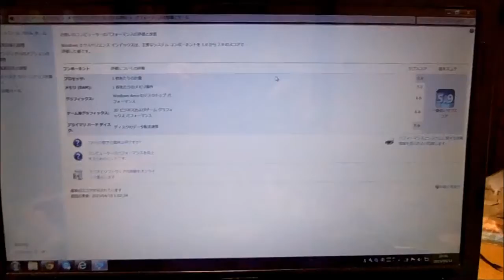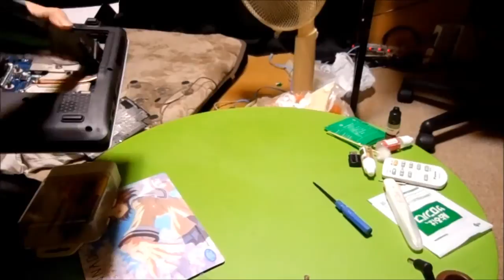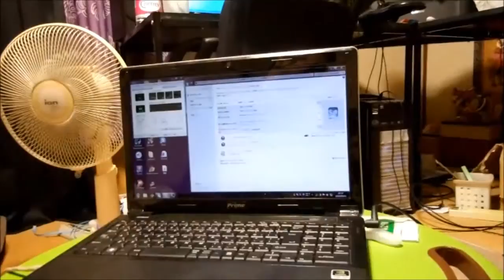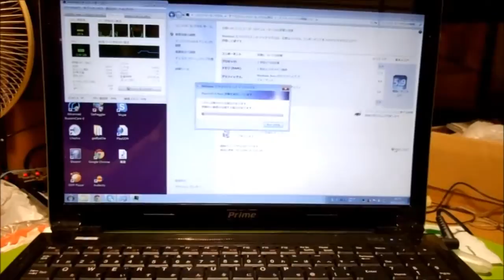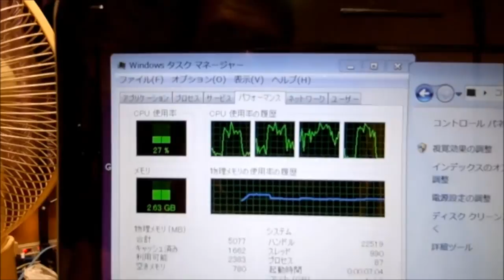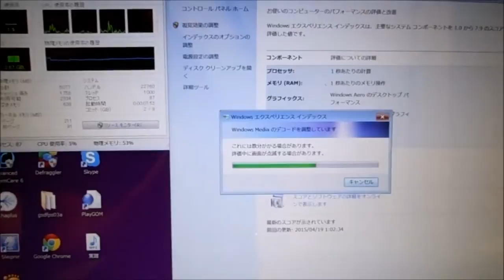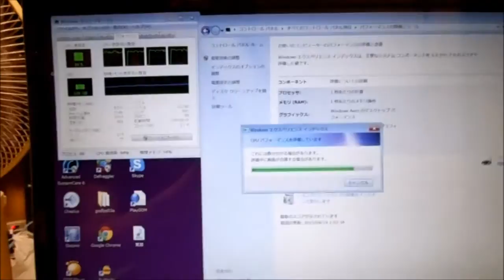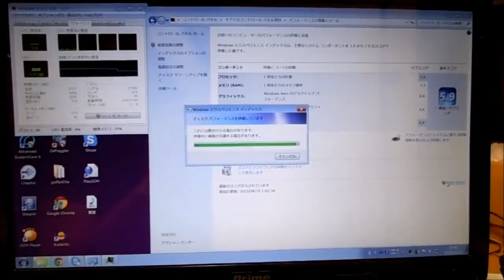ノートパソコンのCPU換装 ドスパラ Prime note Galleria MR6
改造を行うとサポートを受けられなくなるので自己責任でお願いします。
初期装備のPentium B950 から core i5 2520Mへの換装です。
換装に際して、換装前後のソケット形状が同じであること、TDPが換装前を超えないこと、CPUがマザーボード組み込み型でないことが満たされれば成功の可能性は高いらしいです。できれば同じメーカーの同じシリーズの上位モデルで使われているCPUを使えばより起動確率は高くなると思います。ちなみにこのMR6だと、Core i7 2720QMでも動作報告があります。コストパフォーマンスを考えると今回のcore i5 お勧めです。

エクスペリエンスインデックス のプロセッサの数値が5.9から7.1に大躍進。グラフィックスも6.6から6.7に地味に向上。

ってあれ、2410Mを注文したのに届いたの2520Mだぞw

モバイル Core i5 2520M 2.50GHz SR048 バルク

モバイル Core i5 2410M 2.30GHz SR04B バルク